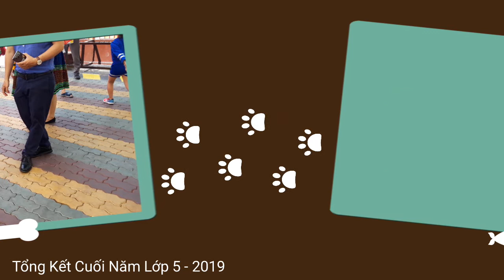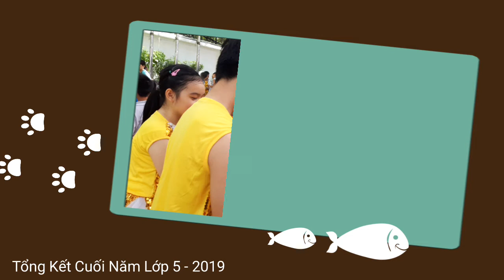LỄ TỔNG KẾT CUỐI NĂM CẤP 1 - 2019 CỦA HOÀNG NAM - PHIM HÌNH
LỄ TỔNG KẾT CUỐI NĂM CẤP 1 - 2019 CỦA HOÀNG NAM